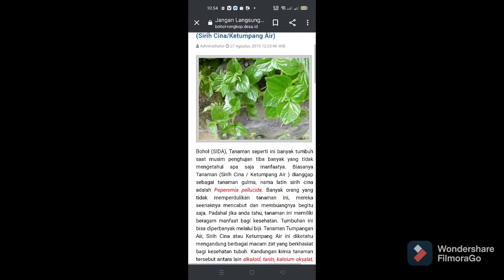sirih china banyak manfaat ternyata 👍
renusan aernya bisa diminum
bisa juga buat cuci muka klo rutin
MasyaAlloh manfaatnya terasa